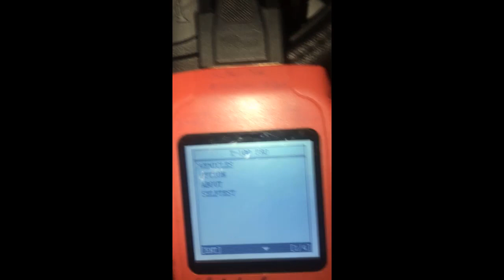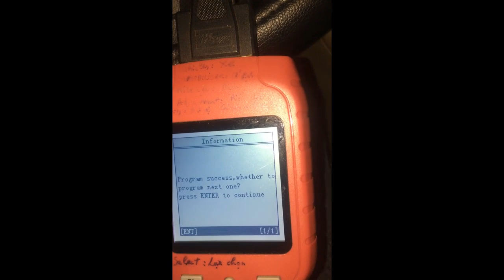X100 Pro Program remote Chevrolet Aveo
Programming remote Chevrolet Aveo by X100 Pro